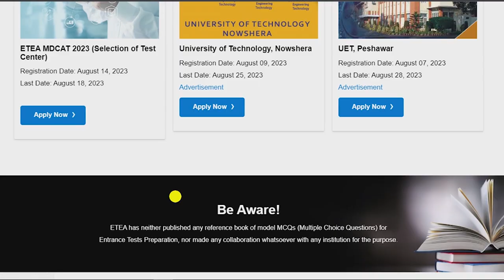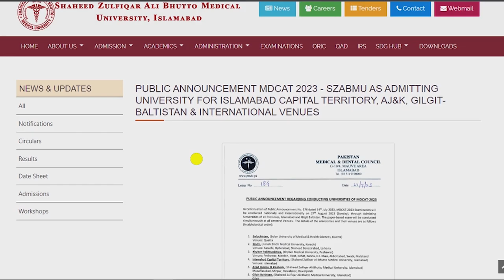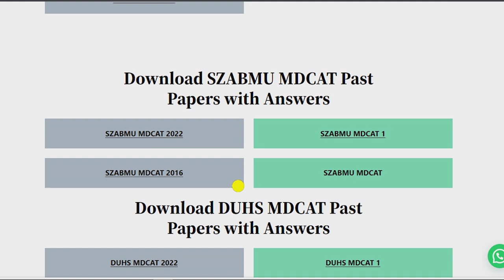PMDC Latest News Download MDCAT 2023 Roll Number Slips Admit Card Issue Date UHS ETEA SZABMU JSMU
Preparations and study with new AI features for MDCAT

* 10,000+ Updated PMDC MCQs Bank according to the Syllabus
* MDCAT Guide - Introduction and tips for MDCAT 2023

MDCAT Entry Test 2023 for MBBS and BDS Admissions in Medical and Dental Colleges UHS Lahore SZABMU KMU ETEA KPK DUHS Karachi MDCAT Sindh NUMS entrance test Government/ Public sector Medical Colleges After FSC board exams

JazakAllah ❤️
PakLearningSpot PLS